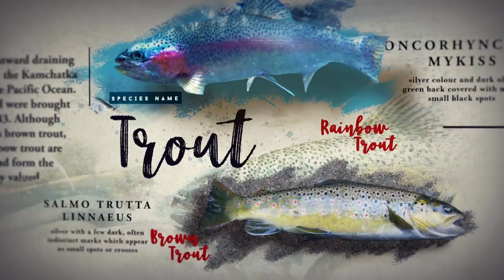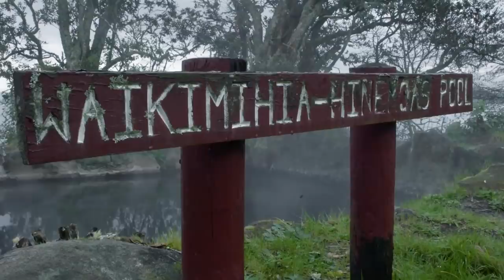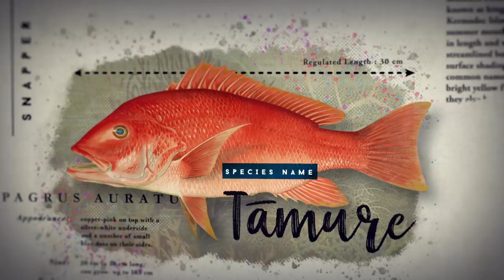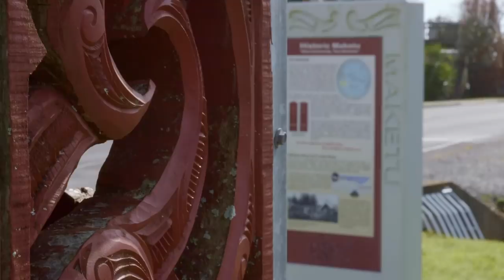Catching Trout in Lake Rotorua - Piri's Tiki Tour S2 Ep 6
Trout fishing with an old mate in Rotorua with a special visit to Mokoia Island. Then to Maketu for a fish with the bro Joe Webber and his son.

Piri Weepu - Piri's Tiki Tours
Full Episode: Season 2 - Episode 6